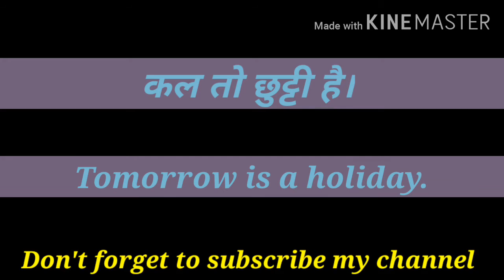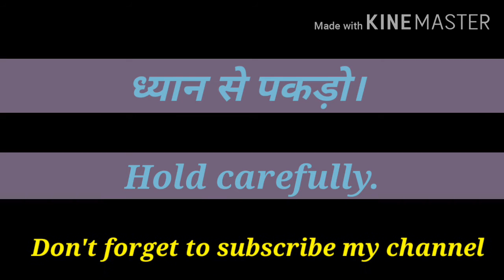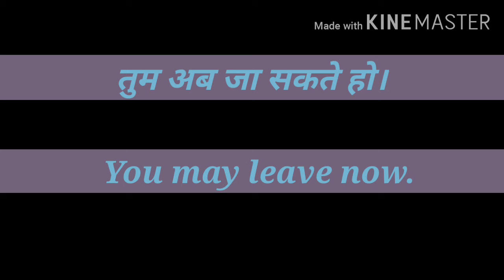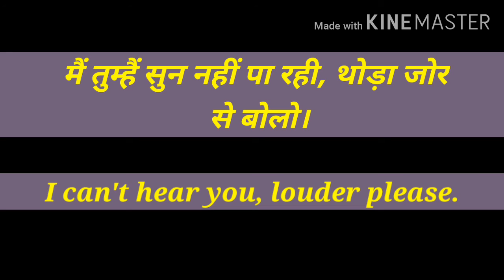बच्चों के साथ बोले जाने वाले अंग्रेजी वाक्य|Daily Use English Short Sentences |Beginners And kids 👭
Hello Friends aaj aapke liye bahut hi Intresting Video aai hai jarur dekhiyega.. English short Santences jinse aap english bolna start kar sakte hai..bahut hi aasaan hai aapke liye...Must Watch..
Keep watching and learning ...God bless you dosto